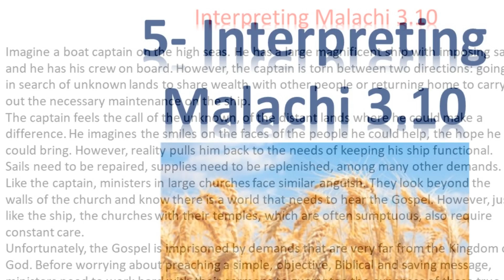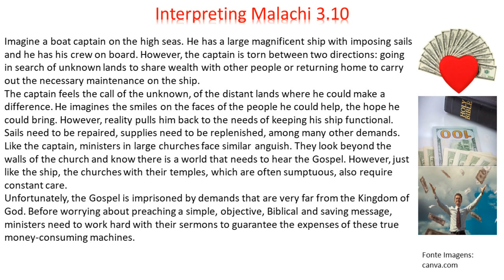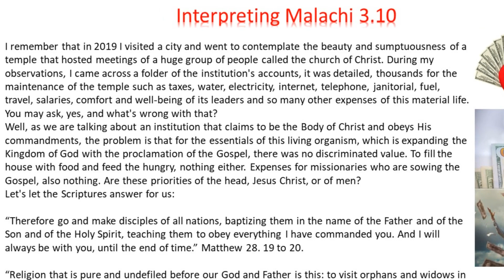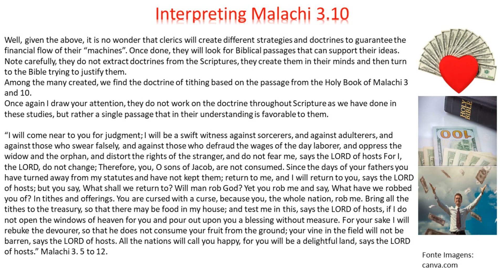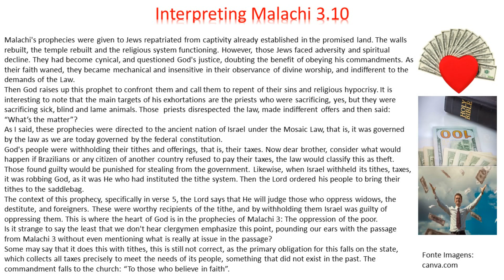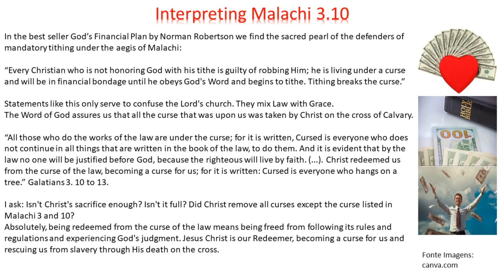5- Interpreting Malachi 3.10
Professor, writer Ozair da Silva Mota. Graduated and Master in Chemistry from UFPR, Specialist in Psychopedagogy and Education.
Tithes – The root of all evil. Understand the origin, history, development and current affairs of all types of Tithes.
In this episode, I work on the origin of tithe in the form of money.
Among the topics covered are:
Tithe, Tithe before the Law, Tithe in the Law, Tithe in the New Testament, Jesus and the tithe, Abraham and the tithe, Jacob's tithe, Abraham's tithe, Melchizedek and the tithe, tithe in the early church, Origin of financial tithe, Origin of tithe, Interpreting Malachi 3:10, Malachi 3:10, The financial plan of the church of Jesus Christ, Money, seed and faith, A gospel of deception, Offerings, Contributions in the church, false doctrines, tithe in the new testament, what is the tithe, how many tithes are there in the Bible, dispensation of grace, when does the dispensation of grace begin,